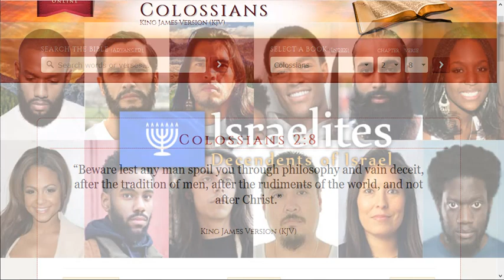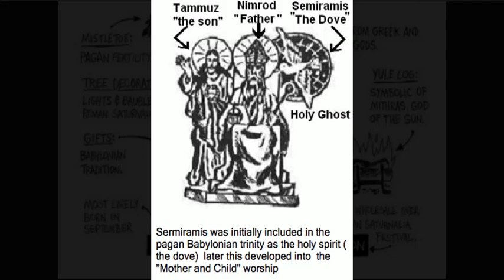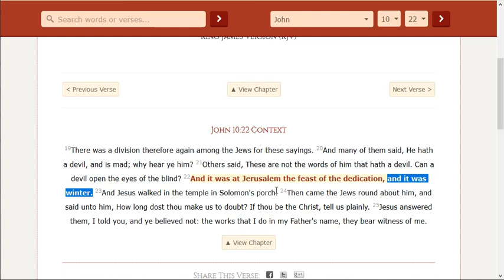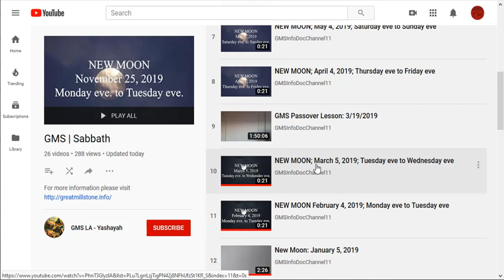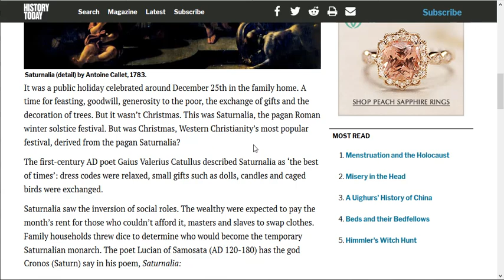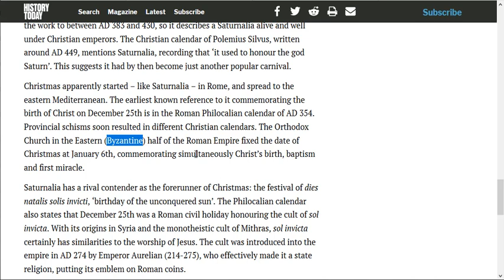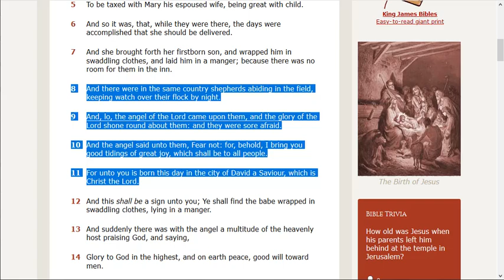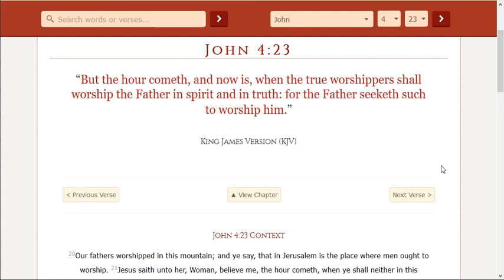Why Christmas is not Biblical and why you should celebrate Hanakah instead